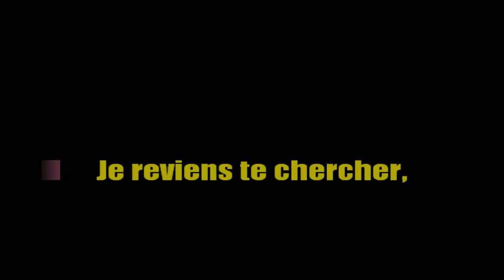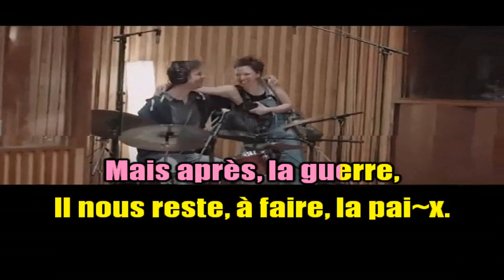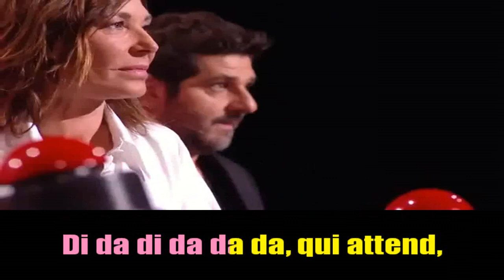KARAOKÉ Anne Sila Je Reviens Te Chercher "Live The Voice" Création JP Karaoké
Publication programmée pendant mon absence de Youtube.
Merci à mon amie Framboise de m'avoir suggéré d'écouter cette chanson et surtout l'écouter en visionnant ce clip qui en dit long sur l'émotion ressentie par les différents coachs. Du coup . . J'ai craqué et souhaité ce partage avec vous.
Prenez bien soin de vous, meilleurs voeux de Nathy et moi pour 2024 avec surtout la santé. .
Enfin : Aimons-nous toujours de notre vivant ! ❤️❤️❤️🌹🌹🌹🙋‍♂️🙋‍♂️🙋‍♂️🙋‍♂️
JP